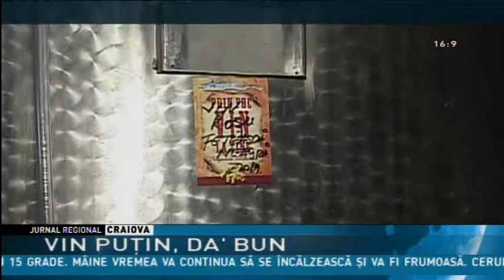VIN PUŢIN, DA’ BUN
Seceta prelungită din acest an a avut și efecte pozitive. Viticultorii sunt acum cei care își freacă mainile de bucurie pentru că vinul din acest an va fi unul de colecție. Surplusul de zahăr acumulat in perioada de secetă dă valoarea unei licori de excepție, ce-i drept într-o cantitate mai mică pentru că nu le poti avea pe toate!